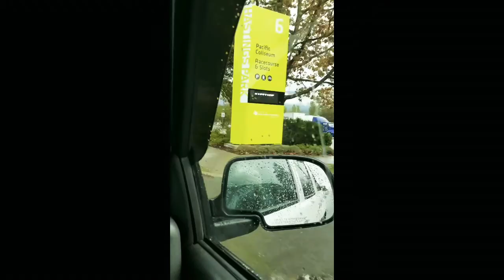Field trip day. PNE/Playland in the ☂ rain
Playland.  Field trip day.  Rain and a horded of teens.  😄👍